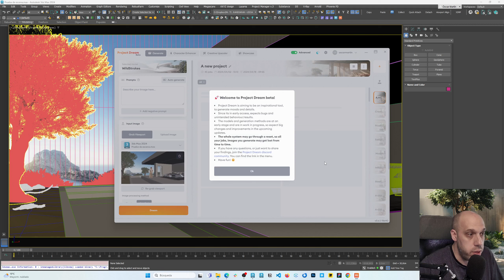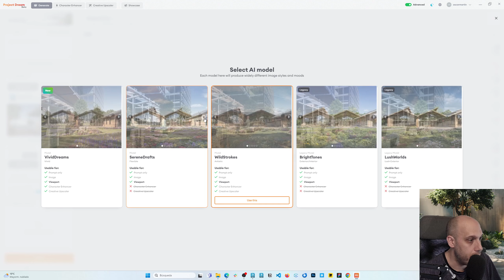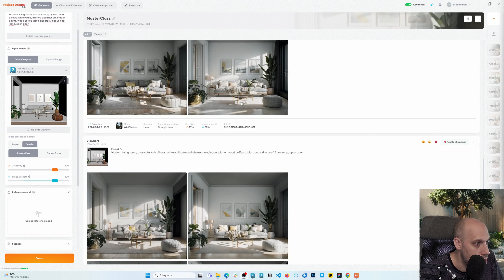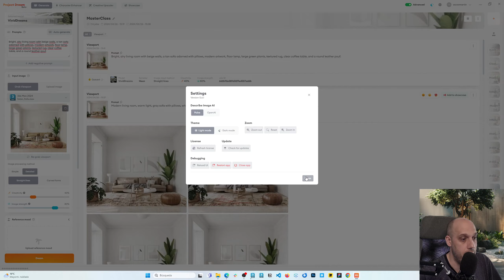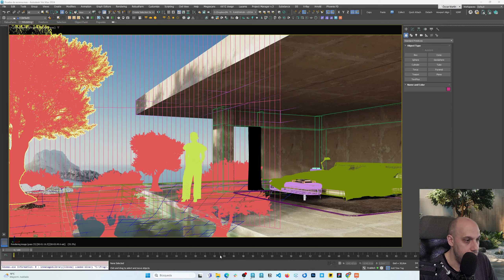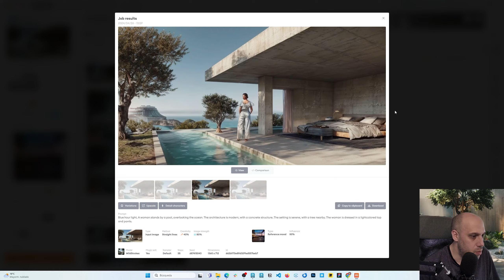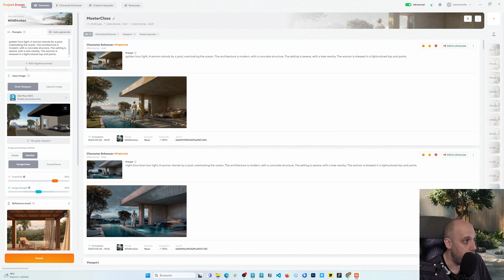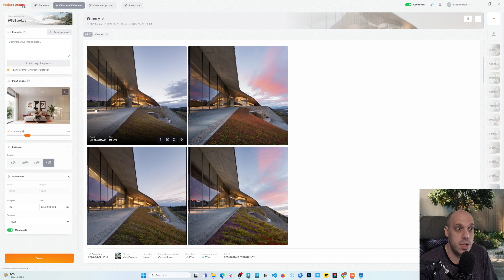Project Dream, la IA para tu flujo de trabajo archviz | Masterclass | The Factory School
🔵 Masterclass: Project Dream, la IA para tu flujo de trabajo en Archviz 🔵

En esta masterclass te enseño cómo utilizar Project Dream, una herramienta revolucionaria basada en Stable Diffusion que puede optimizar tu flujo de trabajo en la visualización arquitectónica. Desde generar moodboards e ideas rápidas hasta realizar pruebas de iluminación y materiales, Project Dream te ayudará a agilizar los primeros pasos de tus proyectos.

💡 ¿Qué aprenderás en esta masterclass?

* Cómo integrar Project Dream dentro de 3DS Max para generar imágenes y referencias de manera eficiente.
* Las mejores prácticas para experimentar con distintos modelos de IA y ajustar la creatividad en tus renders.
* Limitaciones y ventajas de la IA en proyectos archviz: cuándo es útil y cuándo necesitas el render tradicional.
* Ejemplos prácticos con escenas interiores y exteriores.
Si eres artista de archviz y necesitas moverte rápido entre conceptos y bocetos, esta herramienta te va a interesar.

👉 ¿Te ha gustado la masterclass? Aprende a fondo sobre Project Dream y otras herramientas de IA en nuestro Curso de Inteligencia Artificial para Renders en The Factory School, donde integramos las últimas tecnologías para mejorar tu flujo de trabajo. Te dejo el enlace al Curso ¡No te lo pierdas!:

➡️ Las Masterclases de The Factory School son clases magistrales independientes de nuestros programas formativos, y de acceso libre para todos los alumnos de nuestro centro, impartidas por profesionales del sector.